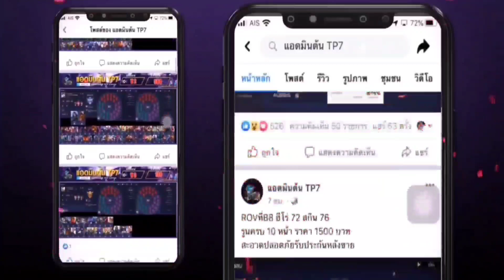RoV - Veera สายฟ้าแลบ!